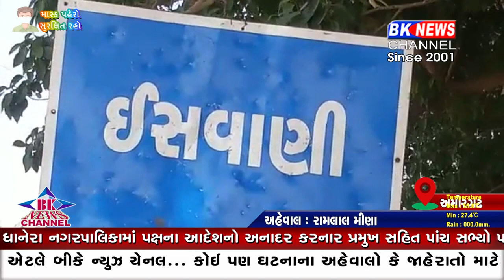અમીરગઢ નાળુ ટૂટયું..